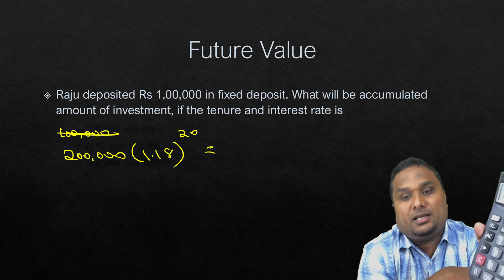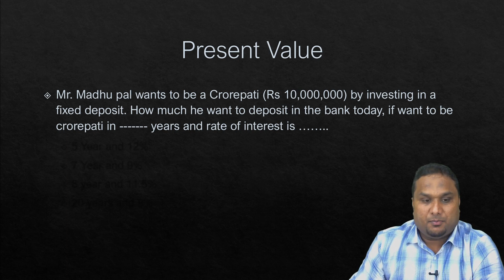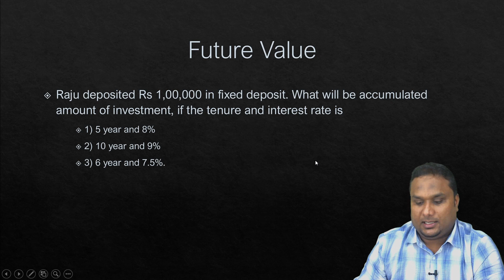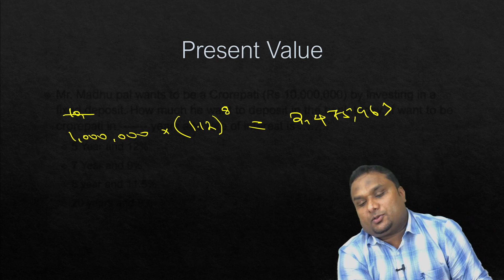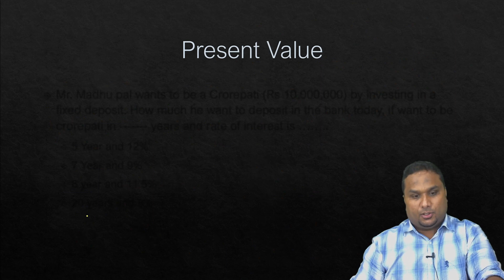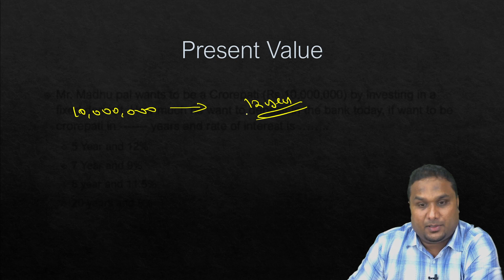Basics of Time Value of Money: CMA Final SFM, CMA Inter FM, ACCA F9, CA Foundation, CA Inter FM